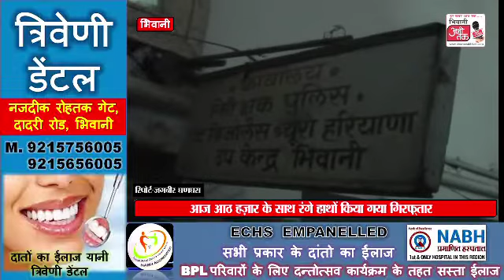Bhiwani || रिश्वत लेते पटवारी गिरफ़्तार,किसान से की थी दस हज़ार की रिश्वत की माँग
सरकार की जीरो टोलरेंस की नीति को धत्ता बताने वाले कए रिश्वतखोर पटवारी को विजिलेंस की टीम ने दबोच लिया। टीम ने पटवारी को रंगे हाथों आठ हजार रूपये की रिश्वत के साथ गिरफ्तार किया। रिश्वत जमीन के इंतकाल के नाम पर ली गई थी।

Vo.1  विजिलेंस टीम की गिरफ्त में आया ये शख्स वो रिश्वतखोर पटवारी है जिसे रंगे हाथों पकड़ा गया है। दरअसल गांव खानक में दीपक कुमार पटवारी की जाखोद (हिसार) निवासी विनोद कुमार ने शिकायत की थी कि पटवारी उससे इंतकाल के बदले में दस हजार रूपये मांग रहा है। विनोद कुमार की गांव पंजोखरा में 5 एकड़ जमीन है जिस के इंतकाल के लिए पटवारी दीपक ने 10000 रूपये की डिमांड की जिसमें 2000 रूपये  पहले और 8000 रूपये  आज देने की बात हुई जिसकी लिखित शिकायत विनोद कुमार ने विजिलेंस भिवानी में की जिस पर आज विजिलेंस भिवानी इंस्पेक्टर मुकेश कुमार के नेतृत्व में रेड करके 8000 रूपयों समेत रंगे हाथ दीपक पटवारी को मौके पर ही पटवार घर खानक से गिरफ्तार कर लिया है। आगे की कार्यवाही की जा रही है।

Vo.2  विजिलेंस इंस्पैक्टर मुकेश कुमार ने मामले का खुलासा करते हुए कहानी बयंा की व बताया कि जांच की जा रही है।
बाईट:-मुकेश कुमार-विजिलेंस इंस्पैक्टर